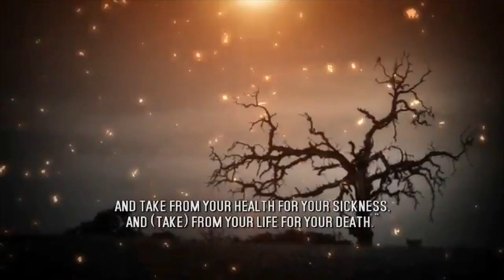[EYE-OPENING] HOW MUHAMMAD (ﷺ) WANTS YOU TO LIVE YOUR LIFE!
[EYE-OPENING] HOW MUHAMMAD (ﷺ) WANTS YOU TO LIVE YOUR LIFE!. Benefit and share with friends and family.

REMEMBER TO FOLLOW ME AS WELL TO KEEP UP WITH WHAT"S HAPPENING ON OUR CHANNEL!!!